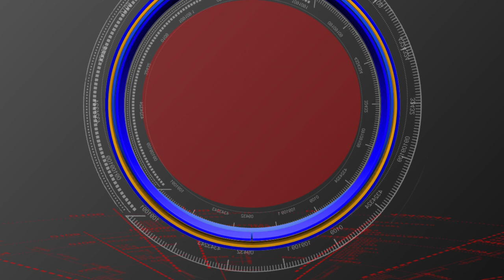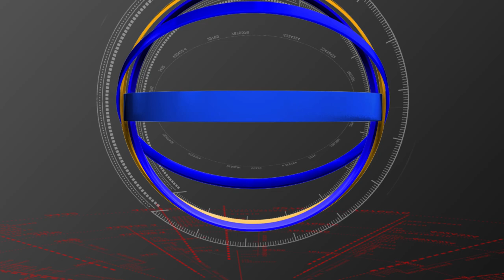BAGYANAGARAM LO BONALA JATHARA // S90 NEWS CHANNEL